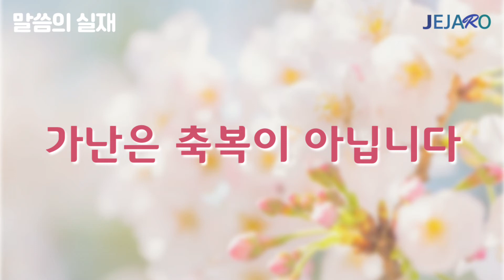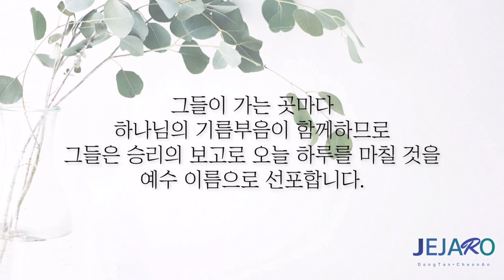22/4/29 가난은 축복이 아닙니다 [말씀의실재]